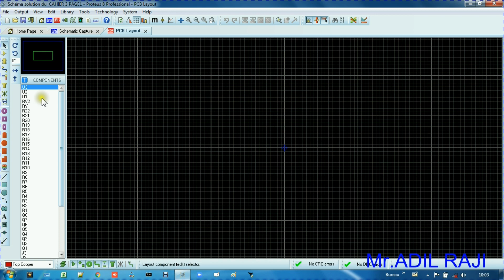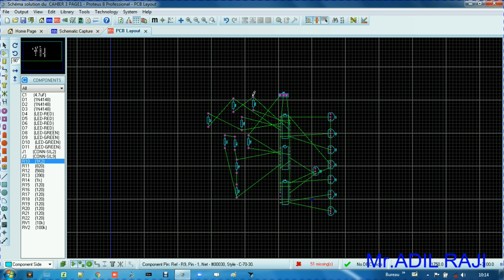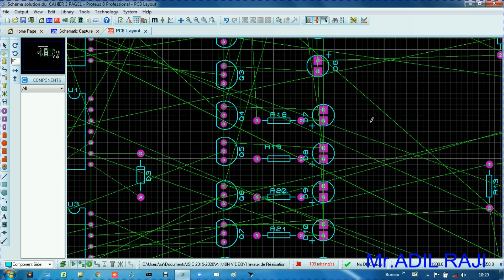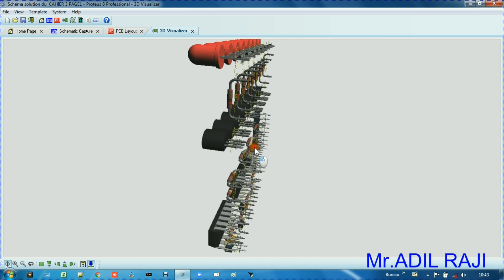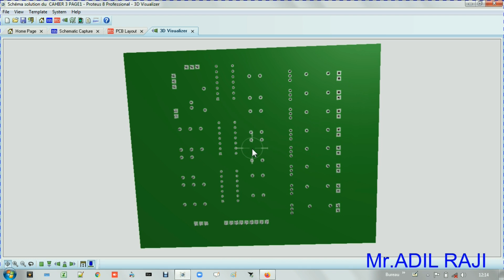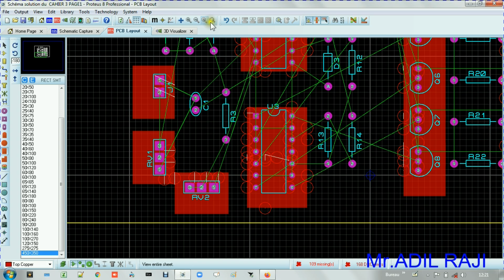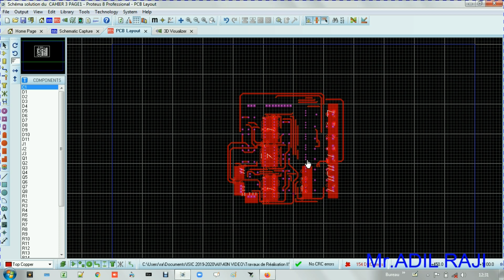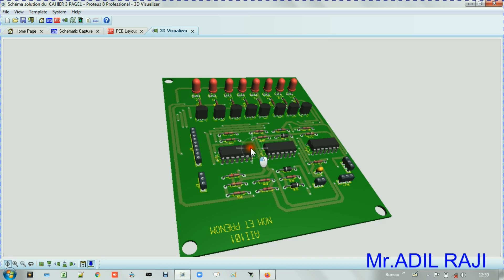Travaux de réalisation 1 CHAIER 3-Part2- routage des pistes du circuit imprimé